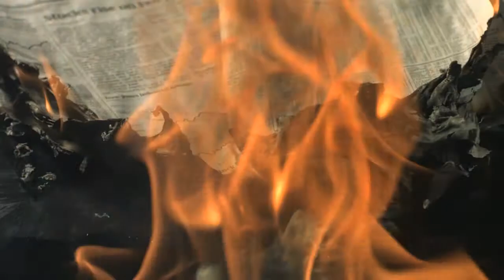The Power of a Writer's Imagination: Writing a Novel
Jeff shows just how easy it is to write a novel using the power of a writer's imagination. Then, has regrets.